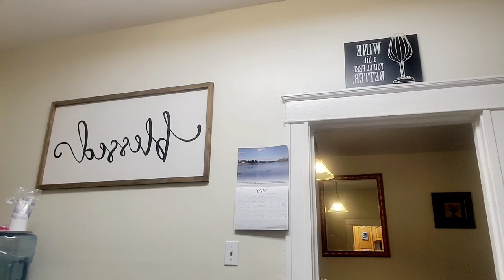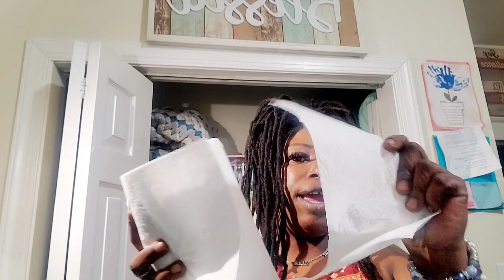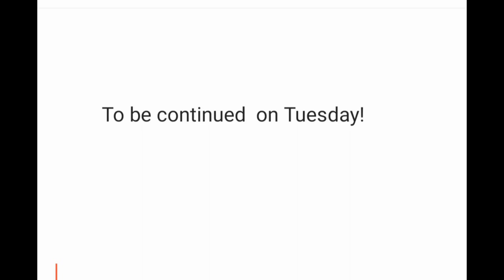Spend the day with me~mom papertowel hack~organizing my closet